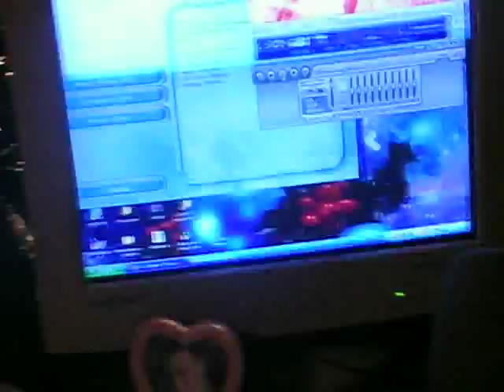Олег Гребенюк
янв.2007 (2)